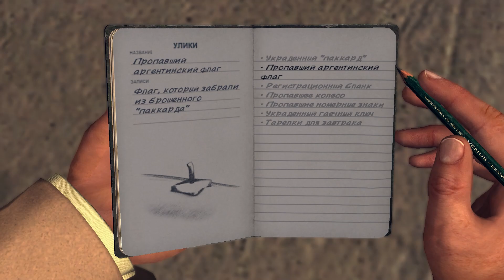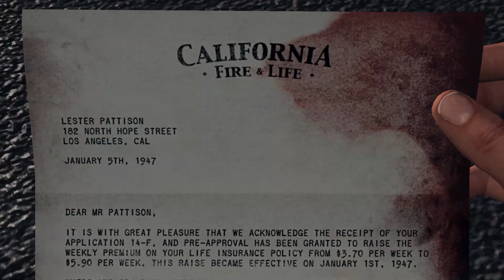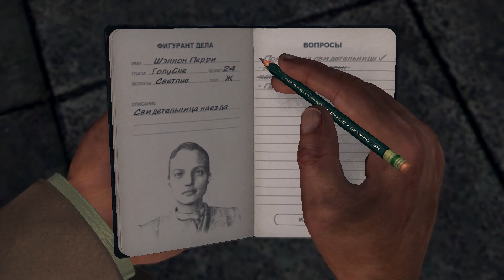L.A. Noire #5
Donat : 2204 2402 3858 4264
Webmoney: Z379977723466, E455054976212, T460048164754